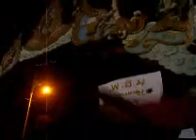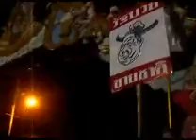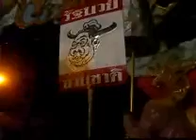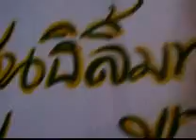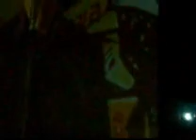เวทีพันธมิตรในวันที่ขาดสนธิ(ชั่วคร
เวทีพันธมิตรในวันที่ขาดสนธิ(ชั่วคราว)

feng_shui